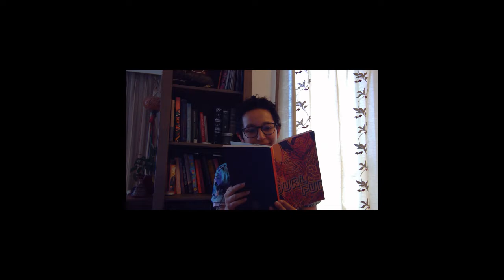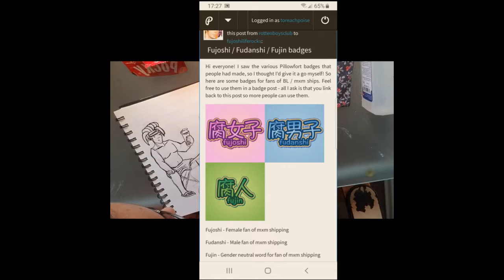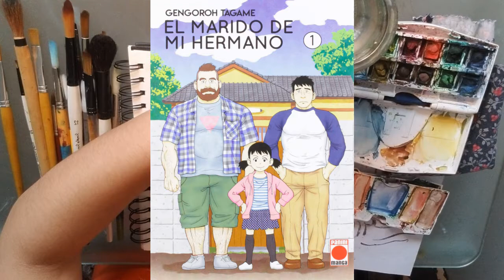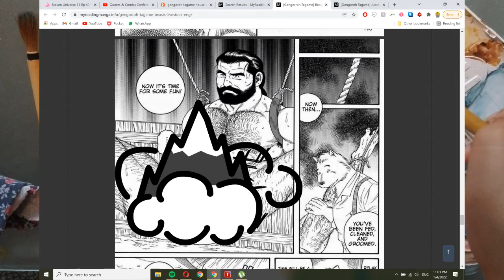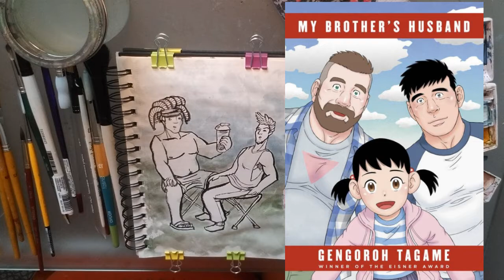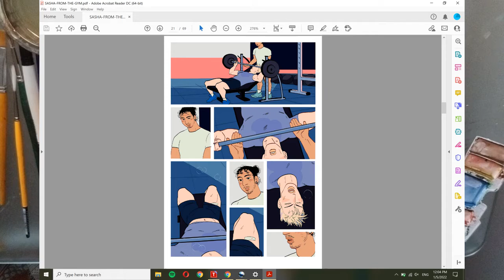a bara manifesto (paint & chat video essay)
One gay trans dude's love letter to Gengoroh Tagame, bears, and the bara genre. And, y'know, a draw-with-me!

+ BONUS if you put your email in the notes I'll send you some NSFW art of these characters ;)

Background Music is "Candy," from "Three Red Hearts, Prepare to Dev Edition" by Abstraction

Works Cited:
(Primary Sources--ALL 18+ ONLY)
- Burl & Fur Zine (the book I was reading at the beginning)
- The Passion of Gengoroh Tagame (collection of his comics)
- Hien Pham, comics for OJST (sorry can't link or youtube will remove the fckn video)

(Secondary Sources)
- Manga Vision: Cultural and Communicative Perspectives, Edited by Sara Patsfield-Neofitou and Cathy Sell
- "Exploring Yaoi Fans' Online Practices In an Online Community," Simon Turner
- "An Evaluation of Physicality in the Bara Manga of Badi Magazine," Thomas Baudinette
- Anne Ishii, Lambda Literary, “Manga Artist Gengoroh Tagame on Upending Traditional Japanese Culture,” Dec. 19, 2018,
- OCAD, Generations of Queer Exhibition Catalogue (2014), curated by Lisa Deanne Smith,
- Gay Macho, the Life and Death of The Homosexual Clone, Martin P Levine, (1998),